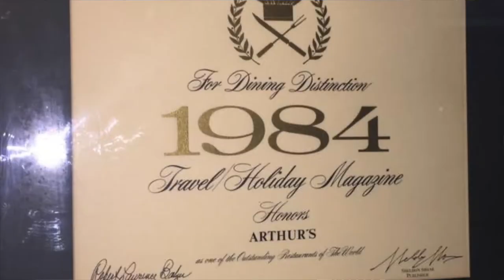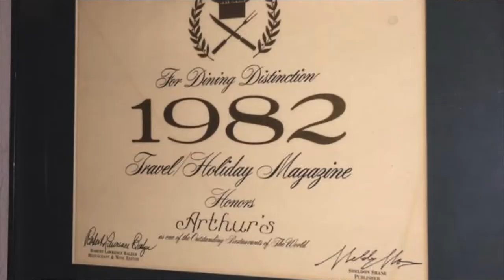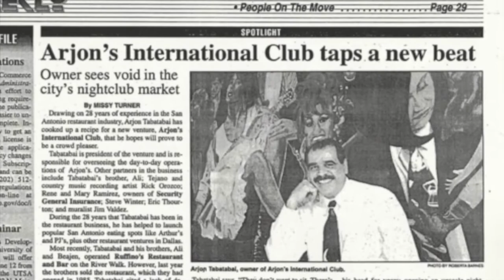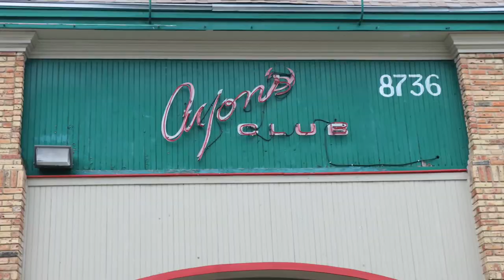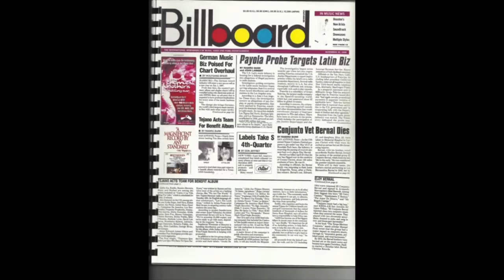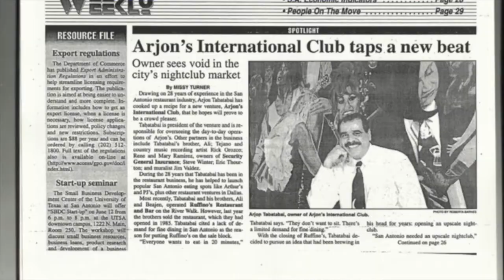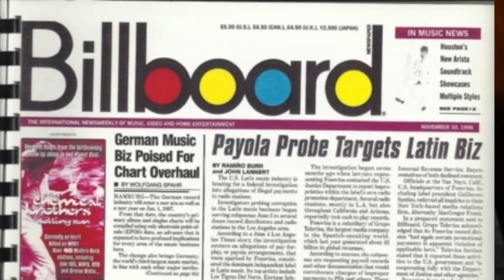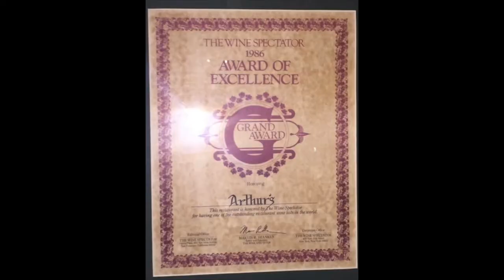Voices of San Antonio: Arjon Tabatabai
Voices of San Antonio is a production of the San Antonio Public Library Foundation. It features interviews by Michael Garofalo with prominent San Antonians who have made an impact on the cultural landscape of the City.